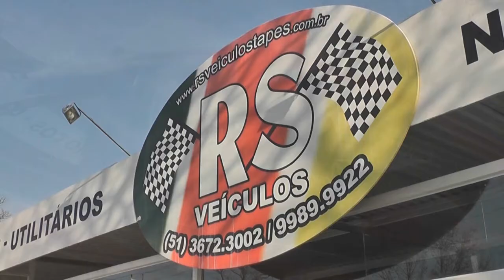MILITANTES E DIRIGENTES SE REUNIRAM PARA DEFINIR PROJETO PARA TAPES